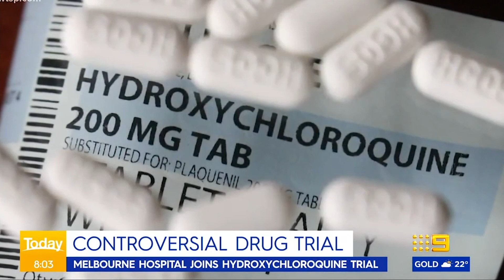Coronavirus: Melbourne hospital to trial Hydroxychloroquine drug | 9 News Australia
A hospital in the heart of Victoria's COVID-19 crisis has put a call out to doctors and nurses across the country to help them in the fight against the virus.